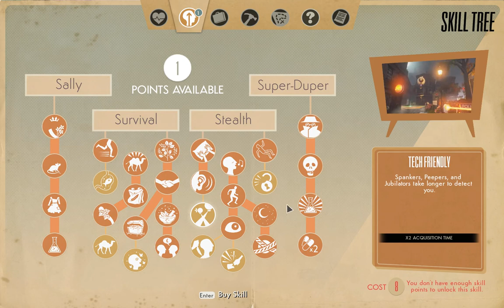We Happy Few 💊 | Puppet House Mystery Solved | Ep 44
I figure out what the problem was with the puppet theater place which turns out simply to be an oversight of mine.  The carrycot gets completed and I sell a bunch of stuff in anticipation of a high price only to be pleasantly surprised.  Then a bunch of drugs get crafted, including atomizers.